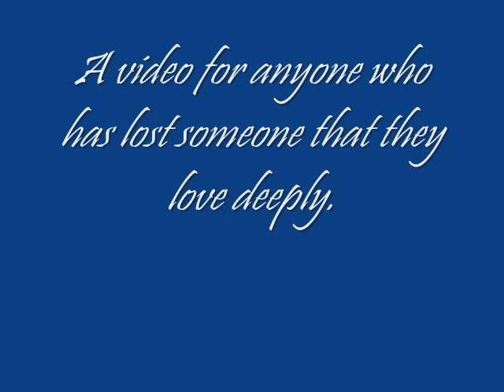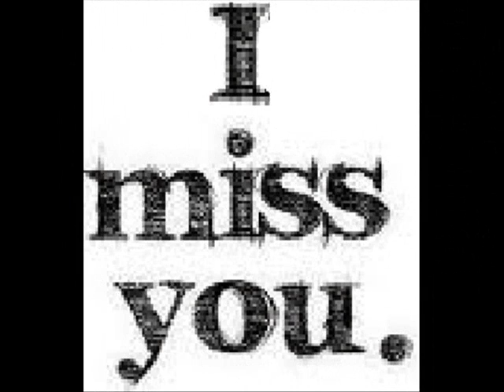I miss you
Coping with the loss of loved ones.